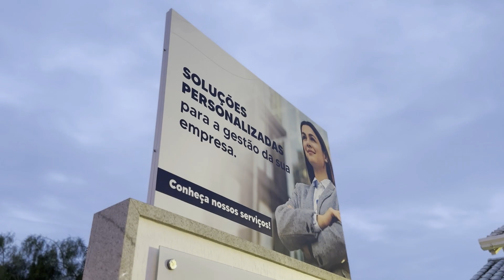MOMENTO CONTÁBIL | CONTABILIDADE CRUZ | TRAZENDO SOLUÇÕES CONTÁBEIS PARA SUA EMPRESA | 07/12/2023